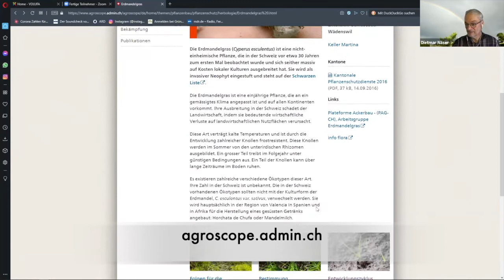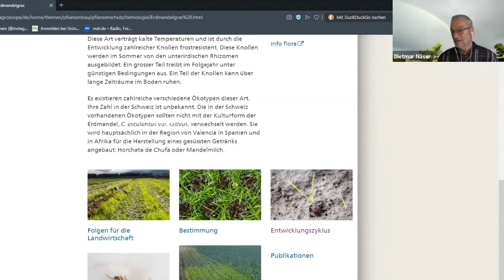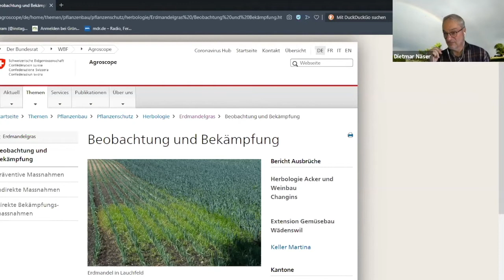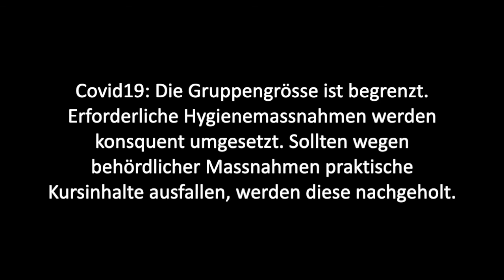Unkraut und die Regenerative Landwirtschaft - Wissen aus dem Bodenkurs - regenerative Landwirtschaft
Hier gibt es Einblicke aus dem Bodenkurs 2021 zum Thema Umgang mit Unkräutern!
Das Video zeigt Ausschnitte aus dem ersten Modul des Bodenkurs 2021, das online stattfand und bei dem die Theorie im Mittelpunkt stand. Thema des Videos ist der Umgang mit den Unkräutern im Rahmen der Regenerativen Landwirtschaft. Unter anderem auch dieses Thema wird die Teilnehmer des Bodenkurses in den Praxismodulenden begleiten.

Schon beim Bodenkurs angemeldet?

Der Bodenkurs ist DIE qualifizierende Ausbildung in der regenerativen Landwirtschaft im deutschsprachigen Raum.

Hier lernst du alles über die theoretischen und praktischen Grundlagen zur Funktionsweise des Systems Boden und des Humusaufbaus. Du erhältst praktische Tipps zur Umsetzung bei der Bodenbearbeitung, Zwischenfruchtanbau, Flächenrotte, dem Einsatz von milchsauren Pflanzenfermenten, Komposttee und Mikronährstoffen.

Sei dabei und stelle deinen Betrieb auf sichere und stabile Füße. Mach dich unabhängiger von Witterungseinflüssen und Agrarchemiekonzernen. Mehr Gewinn durch fruchtbare Böden und weniger Betriebsmitteleinsatz.

Der Bodenkurs ist eine fundierte Zusatzausbildung, die dir den Zugang zu einer neuen Wirtschaftsweise ermöglicht. Du wirst deinen Betrieb und deinen Boden neu kennenlernen und mit ganz anderen Augen betrachten- versprochen!

Bodenkurs für die Schweiz

Speziell für die besonderen Herausforderungen in der Schweiz konzipiert. Jahrelange praktische Erfahrung und langjährige Betreuung von Schweizer Betrieben durch Friedrich Wenz und seiner Frau Barbara Wenz bilden die Grundlage für diesen umfangreichen Bodenkurs zur regenerativen Landwirtschaf in der schweiz.